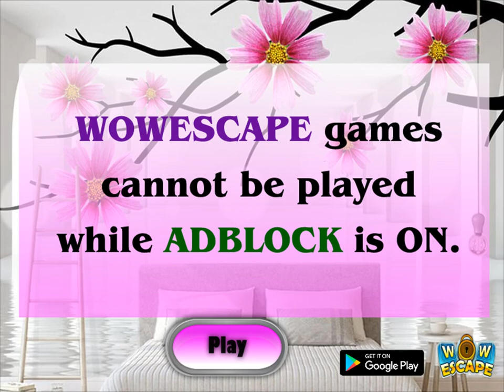fabric flora room escape video walkthrough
WowEscape-Fabric Flora Room Escape HTML5 is Developed by wowescape.com.In this escape
game, You came to see the fabric flora room. But unfortunately, You are trapped inside
the room. So you have to find the key and escape from there by finding useful objects,

hints, and solving puzzles. Good Luck Have Fun!